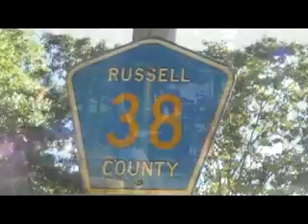"HogBottom 2011 'House of Heroes'" (part 3)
HogBottom 2011 House of Heroes documentary with music and interviews. Produced by Artemis Records and EATV 7.